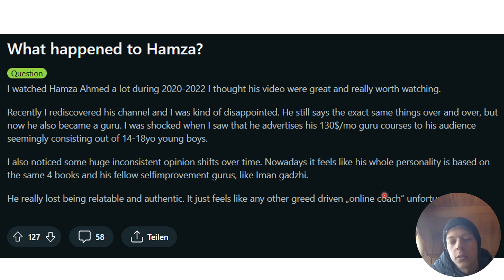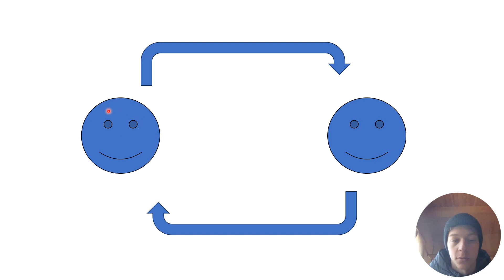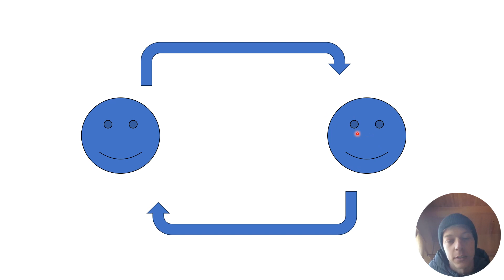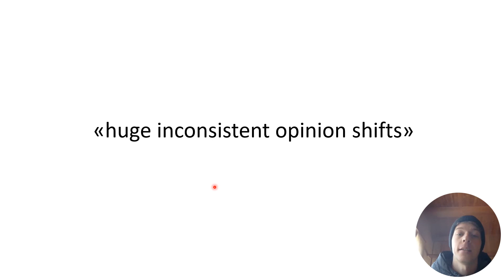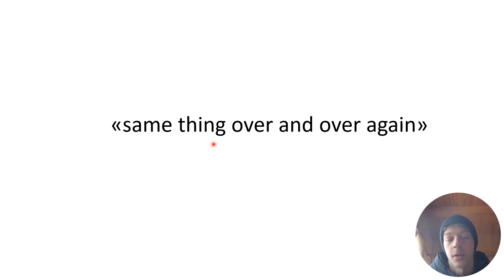Was esch met em Hamza passiert